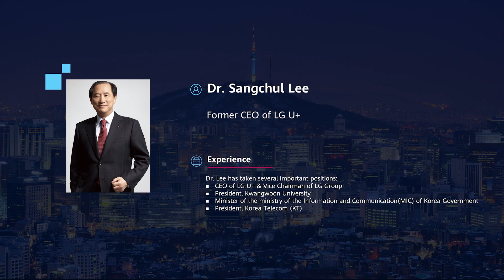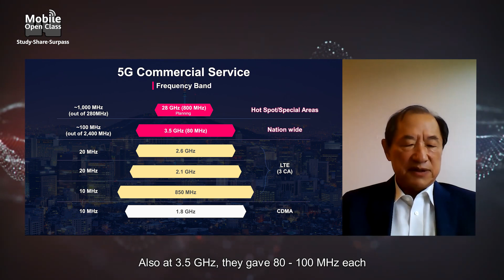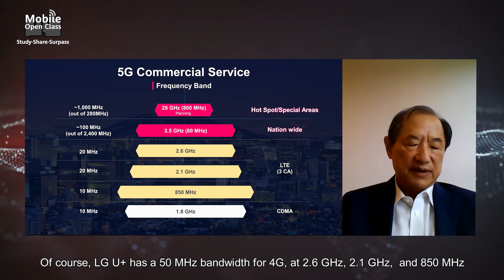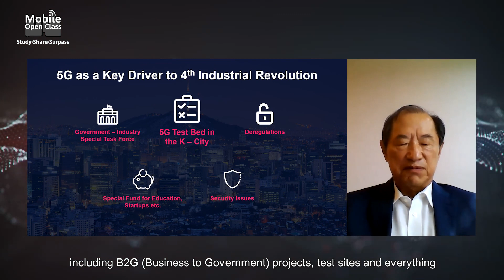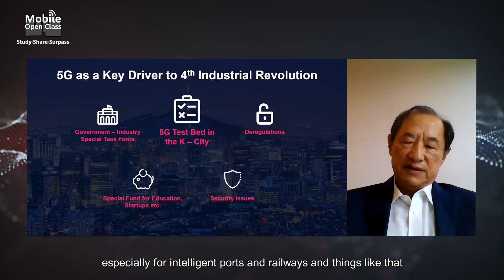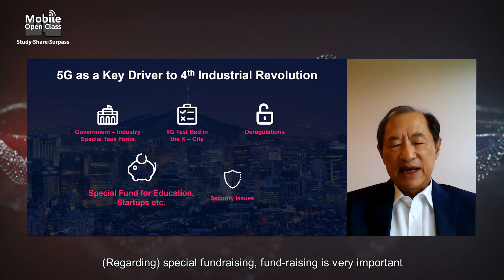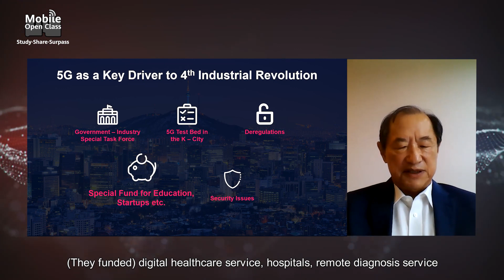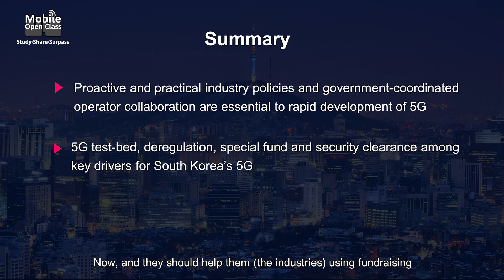Mobile Open Class: The South Korean Government’s Role in 5G Development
South Korea is a pioneer in the development of 5G communications. The country’s operators have successfully leveraged 5G to push current business limits, gaining opportunities to further expand business. But how can the development of 5G in South Korea help global operators facing weak growth and declines in profit?

Let former CEO of LG U+, Dr. Sangchul Lee walk you through South Korea’s overall strategic plan for 5G, and the government’s policy support & measures to promote scaled 5G commercial use at Huawei’s Mobile OpenClass.

The lectures of Mobile Open Class will be updated weekly.